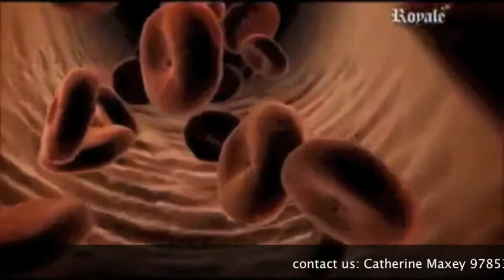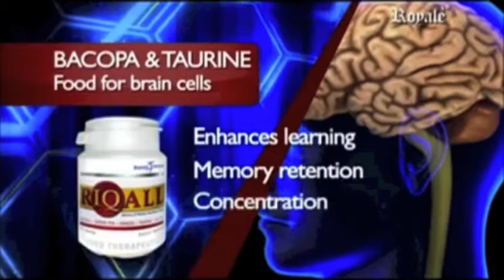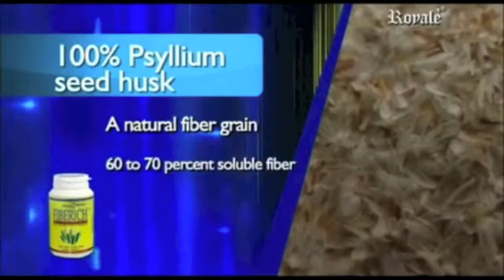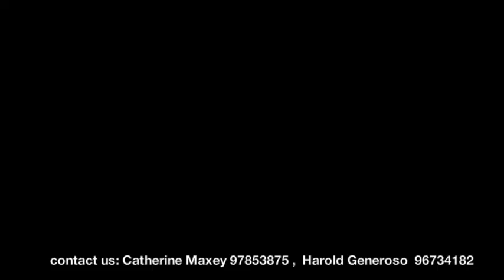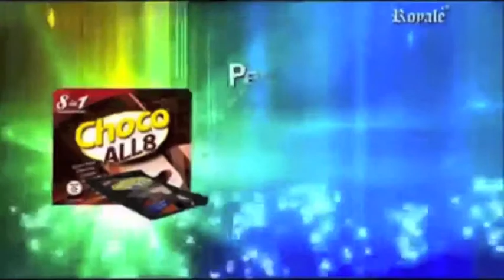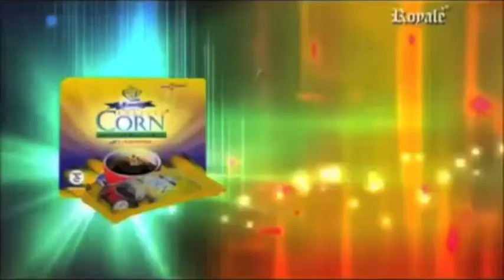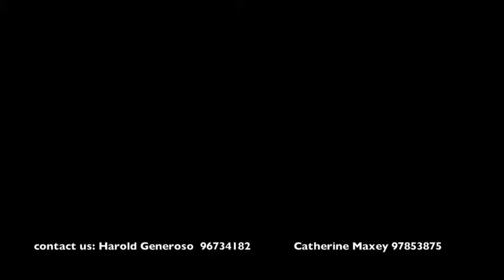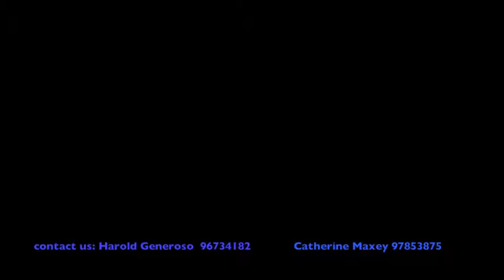Royale Product Presentation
royalize the world